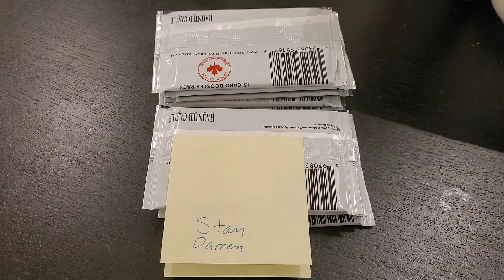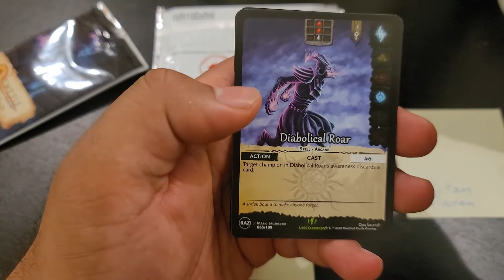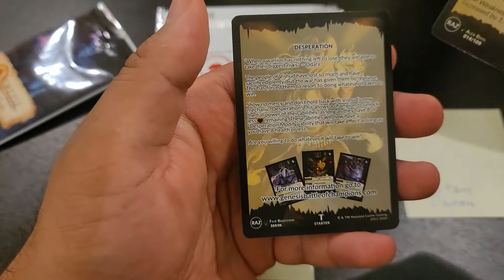Pool 4 Pack 7 - Roaring for the Epic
Can you guess which pack has the Epic? Guess right and win a special prize. Also, if this pack has an epic in it, you can win that pack by leaving a comment on this video.

Pool 4 so far
Call to the Bones
Olgoi-Khorkhoi
Giant Scorpion
Bariq Naga
Apokatstatasis
Revenge of the Phoenix
Air Pillar